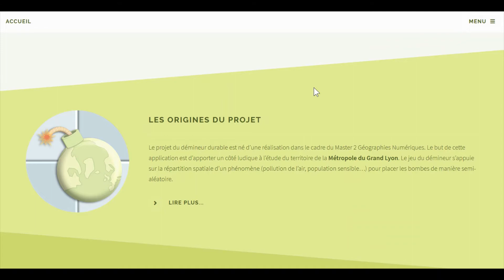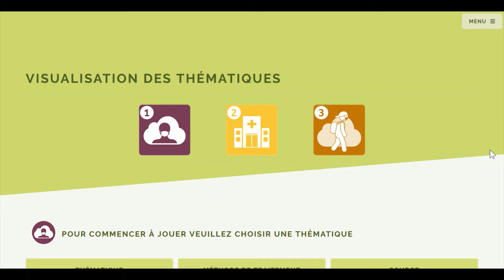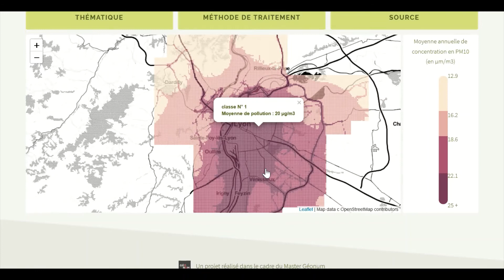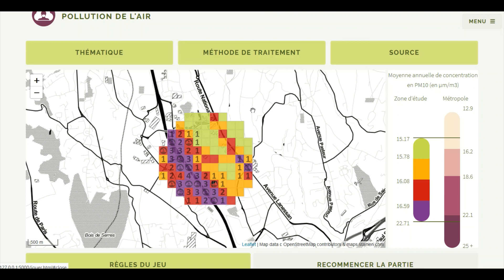Démineur Durable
Géomatique-Jeu-Environnement-Cartographie

Le Démineur Durable. Jouez et devinez la qualité de votre environnement !
Démineur Durable a pour but de faire prendre conscience de manière ludique, du changement anthropique, qui est une notion clé du développement durable. Ce changement anthropique sera abordé à travers deux thématiques : la qualité de l’air mais aussi la propreté des rues via les déchets sauvages.
Mathilde Argoud, Axel Fourneyron, Corentin Martinez, Lucas Jean-Jacques
Master 2 GéoNum 2020